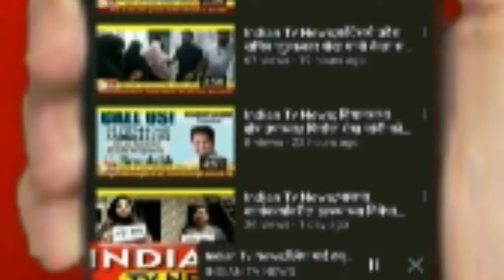Indian Tv News;दहागाव येथील आश्रम बनलाय अनेक भाविकांचे श्रद्धास्थान